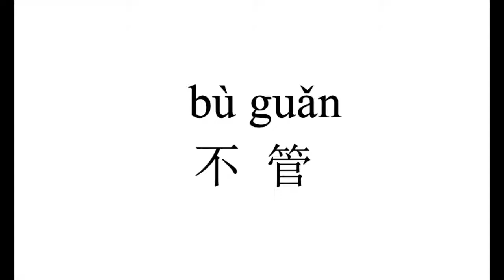321 How to pronounce 不管（bu guan） in Chinese?|普通话水平测试用普通话词语表（表一）